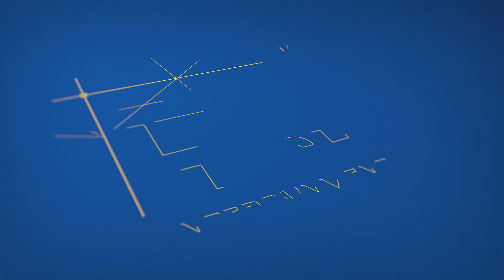Arabic Kuthu - Video Song Reaction | Beast | Thalapathy Vijay | PESH Entertainment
Here is my reaction and review to 'Arabic Kuthu' Video Song from 'Beast'.
A Tamil action comedy film starring Thalapathy Vijay, Selvaraghavan and Pooja Hegde.
Directed by Nelson. Music by Anirudh.

 Halamithi Habibo Video Song Reaction, Beast Trailer Reaction, Beast Song Reaction, Beast Movie Review